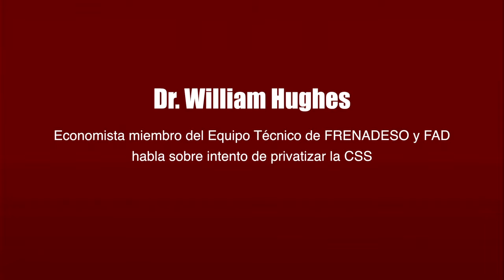Dr William Hughes Economista miembro del Equipo Técnico de FRENADESO y FAD habla sobre la situacio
Dr. William Hughes Economista miembro del Equipo Técnico de FRENADESO y FAD habla sobre la situación que atraviesa la CSS

El economista, integrante del equipo técnico de FRENADESO y miembro del FAD, William Hughes, habla sobre la situación que atraviesa la CSS, ante la nueva arremetida que realiza por los medios de comunicación, quienes han desangrado esta importante institución de salud del pueblo, empresarios privatizadores y políticos corruptos de la partidocracia, quienes buscan reformar la ley de la CSS para que el pueblo trabajador, pague y trabaje más y se muera rápido.